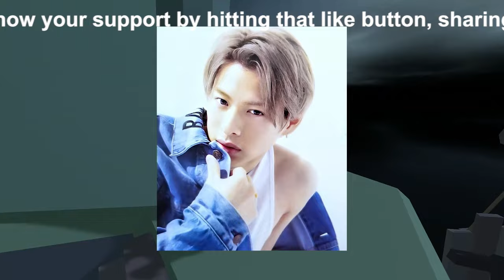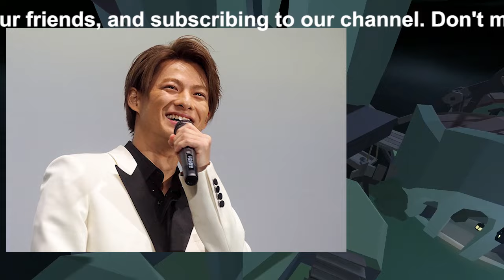【平野紫耀】『Number_i』YouTubeデビュー！再スタートの舞台裏に迫る - ファン歓喜、岸くんの合流に感謝の声